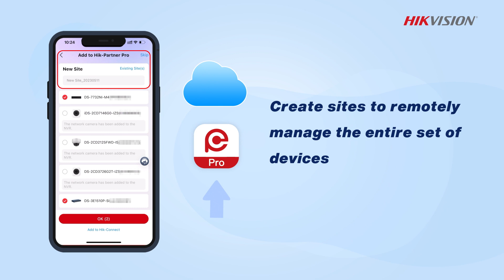Easy to use Tips for NVRs & DVRs — Easy NVR Development on Hik Partner Pro